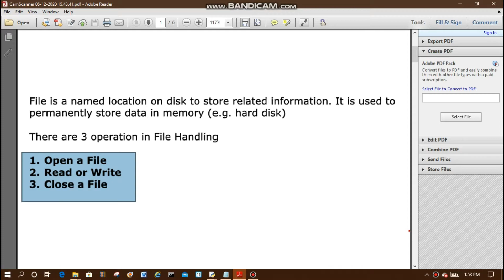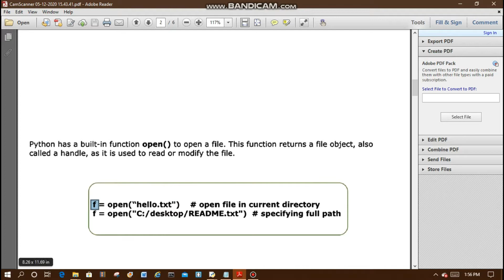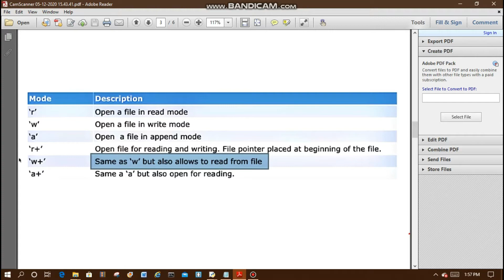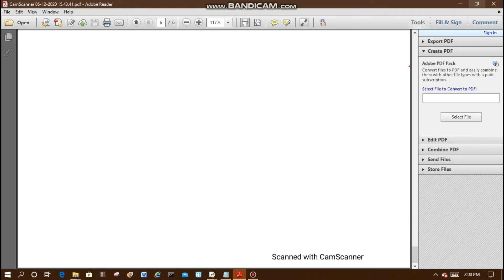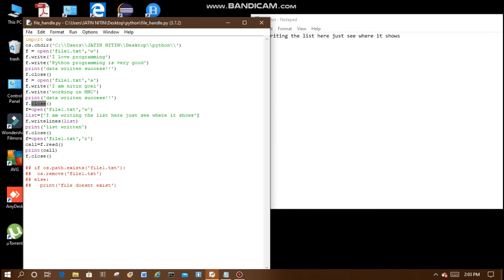FILE HANDLING IN PYTHON || OOP'S CONCEPT || CBSE IMPORTANT CONCEPT || FILE OPERATIONS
Hello everyone,
In this video we are going to study file operation in python. How to read files? How to write in the files ? How to create files ? How to close file ?
All these operations are very important and are widely use in industries and if we talk about exam point of view there also it is very important .
The question from file handling always comes in exams.

What is meant by file handling” You could mean the process by which a software handles its Input/Output operations with binary/text files.

You can handle any type of file whether the file is of bin type || text type, etc...

If you have any doubt regarding This topic you can message me or comment in the comment section .